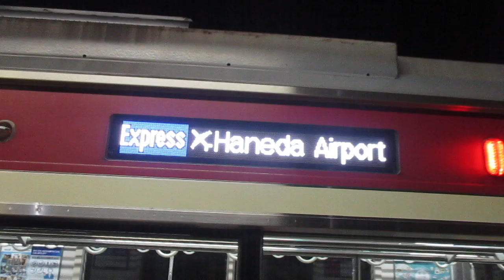【逗子・葉山始発、能見台～京急蒲田間急行運転】京急本線急行羽田空港行き京急新1000形1800番台1801編成+1890番台1893編成(ブルーリボン賞受賞記念号)8両 神奈川新町駅発車